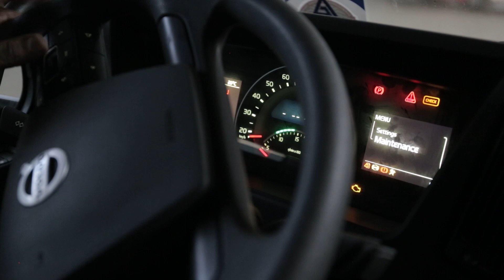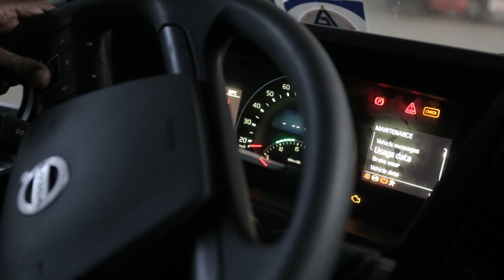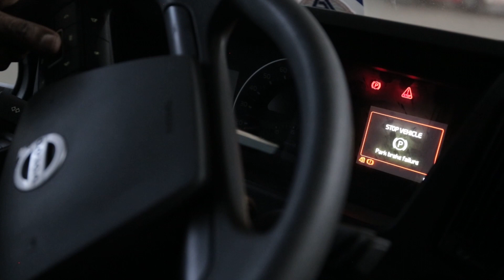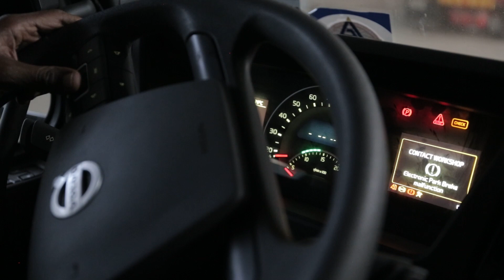BASIC ON-BOARD DIAGNOSIS CHECKS - PART 2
Watch! a two (2) part technical video demonstration on basic on-board diagnostic checks for a volvo euro 6 emission truck with one of our ZAMITA trainers Mr. Ernest Mwaba at NORTEC.